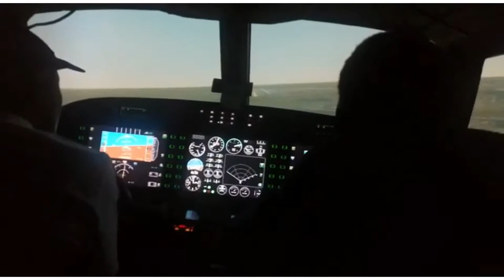SELF CONFIDENCE | Watch & Rate Your self confidence level | PrincessAnuTv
Self Confidence... Self confidence... self Confidence.
It’s something I felt we need to talk about in this community if we must reach our goals, dreams and aspiration. Stay guys watch this and rate your self confidence level.

Note : I believe in you always but do you believe in Yourself?

Keep smiling 😁 because good is coming your way.